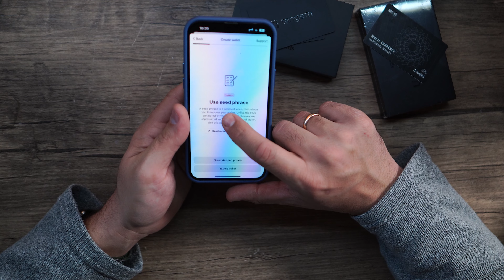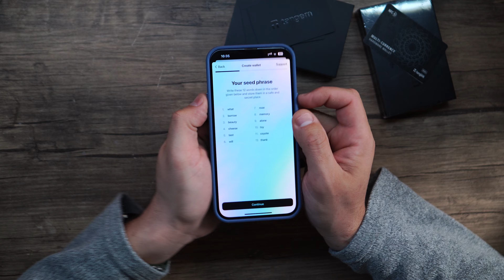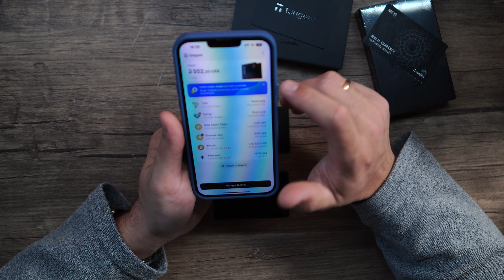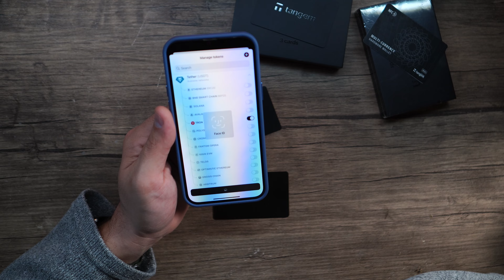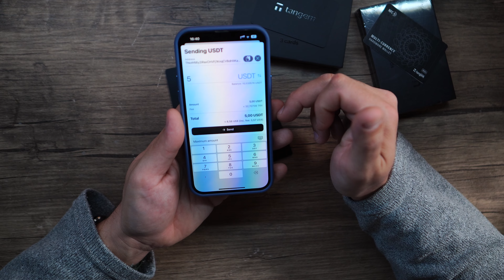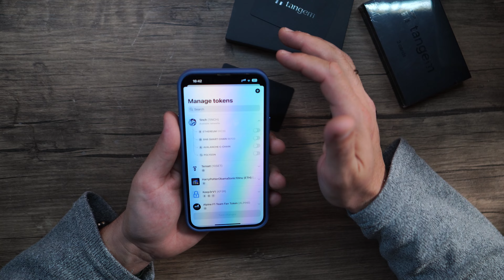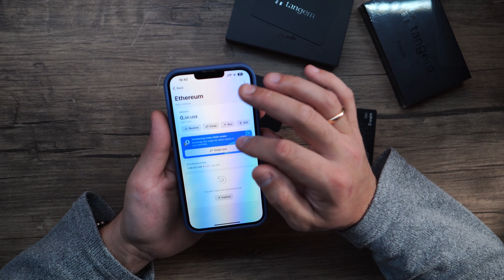Аппаратный Крипто Кошелек Tangem Стал еще Лучше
Насчет обмена в Тбилиси в Грузии пишите нам в телеграм @Leo_ber или @tigdav2004

OC ДЛЯ МАЙНИНГА. ЛИНКИ С ПЛЮШКАМИ